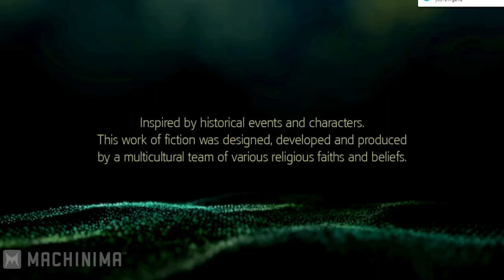ASSASSIN'S CREED IV: BLACK FLAG - BROTEAMPILL